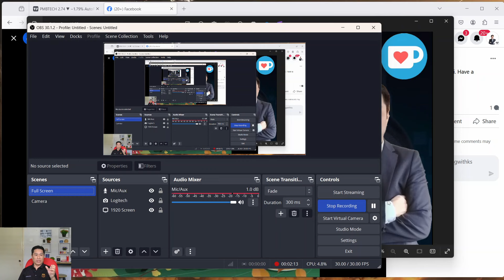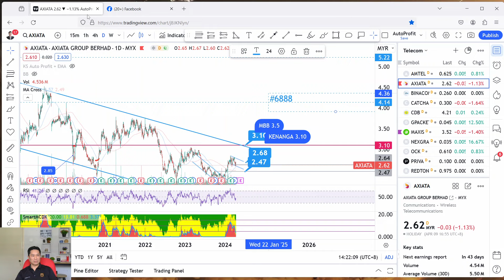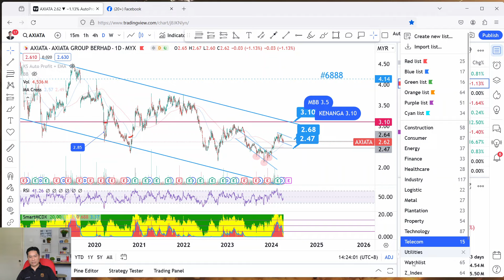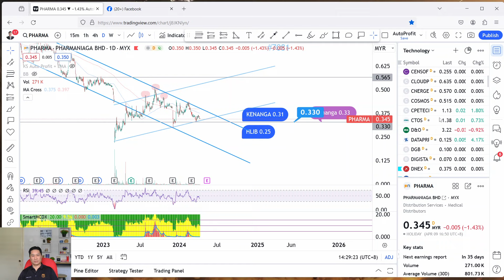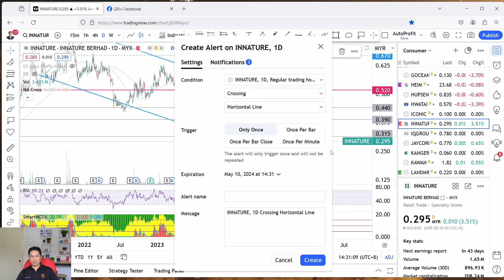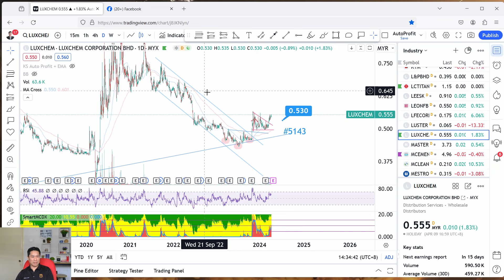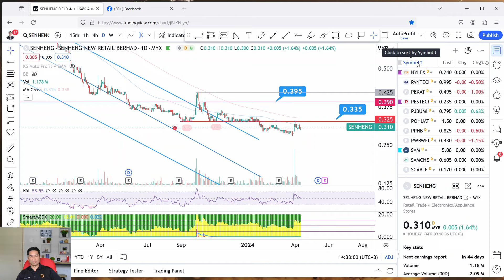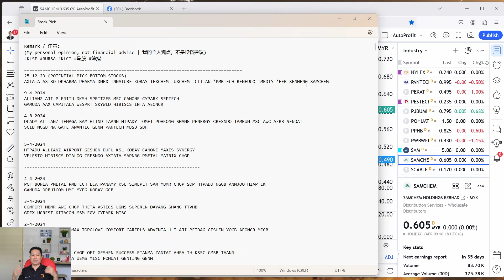KS看股- 特别版 - 10-4-2024 💥 回顾潜力捞底股 💥AXIATA ASTRO DPHARMA PHARMA DNEX INNATURE KOBAY TEXCHEM LUXCHEM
这是我关于交易 KLSE 的故事。今天的故事是关于 AXIATA ASTRO DPHARMA PHARMA DNEX INNATURE KOBAY TEXCHEM LUXCHEM LCTITAN
RENEUCO MRDIY FFB SENHENG SAMCHEM
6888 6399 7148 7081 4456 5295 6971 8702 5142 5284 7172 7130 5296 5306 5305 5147